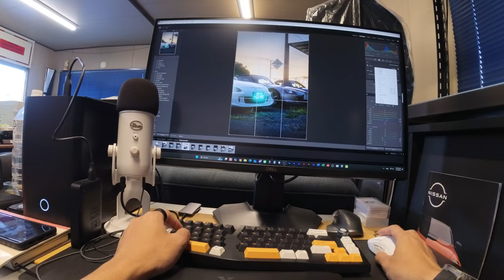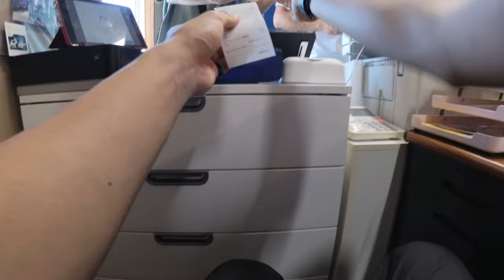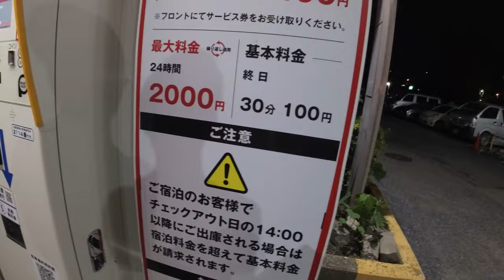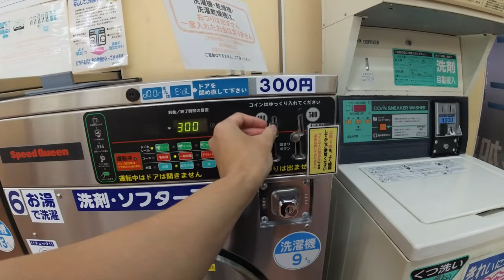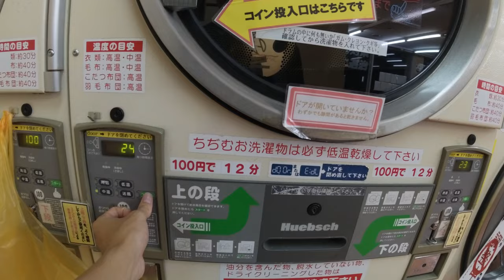pov: you work at a jdm car rental in japan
more like a chest-of-view to be honest lol, trying to get a hat mount soon

raw pov, no music, pure memories, 100% vibes, enjoy the video, love y'all